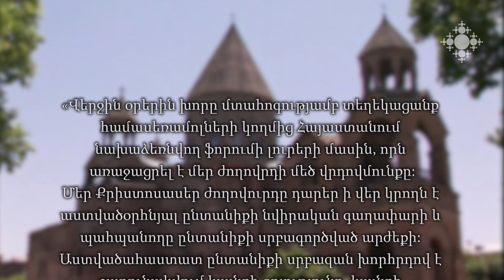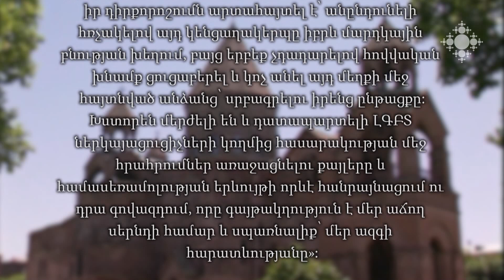Համասեռամոլության երևույթին անդրադարձ կատարեց Ս. Էջմիածնի Գերագույն հոգևոր խորհուրդը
Նոյեմբերի 1-ին, Մայր Աթոռ Սուրբ Էջմիածնում ընթացող Գերագույն հոգևոր խորհրդի ժողովն անդրադարձ կատարեց վերջին օրերին հանրությանը հուզող` Հայաստանում համասեռամոլների ֆորումի կազմակերպման նախաձեռնությանը:
Գերագույն հոգևոր խորհրդի անդամները մտահոգություն արտահայտեցին հնարավոր ոչ ցանկալի զարգացումների վերաբերյալ` ընդգծելով, որ համասեռամոլության վարքագծի գովազդումը սպառնում է ազգային և հոգևոր արժեքներին:
Քննարկումների ընթացքում Գարեգին Երկրորդ Ծայրագույն Պատրիարք Ամենայն հայոց կաթողիկոսը խնդրի վերաբերյալ ներկայացրեց իր դիտարկումները` մասնավորապես նշելով. «Վերջին օրերին խորը մտահոգությամբ տեղեկացանք համասեռամոլների կողմից Հայաստանում նախաձեռնվող ֆորումի լուրերի մասին, որն առաջացրել է մեր ժողովրդի մեծ վրդովմունքը:
Մեր Քրիստոսասեր ժողովուրդը դարեր ի վեր կրողն է աստվածօրհնյալ ընտանիքի նվիրական գաղափարի և պահպանողը ընտանիքի սրբագործված արժեքի: Աստվածահաստատ ընտանիքի սրբազան խորհրդով է շարունակվում կյանքի գոյությունը, կյանքի հրաշագործությունը: Աստված պատվիրաններ ու բարոյականության նորմեր է սահմանել արարչաստեղծ մարդու համար: Այսօր, սակայն, փորձ է արվում բարոյական շեղումները և դրանց բացահայտ քարոզչությունը ներկայացնել իբրև մարդու իրավունքներ և ազատություններ: Քրիստոսի Սուրբ Եկեղեցին համասեռամոլության երևույթի նկատմամբ իր դիրքորոշումն արտահայտել է՝ անընդունելի հռչակելով այդ կենցաղակերպը իբրև մարդկային բնության խեղում, բայց երբեք չդադարելով հովվական խնամք ցուցաբերել և կոչ անել այդ մեղքի մեջ հայտնված անձանց՝ սրբագրելու իրենց ընթացքը:
Խստորեն մերժելի են և դատապարտելի ԼԳԲՏ ներկայացուցիչների կողմից հասարակության մեջ հրահրումներ առաջացնելու քայլերը և համասեռամոլության երևույթի որևէ հանրայնացում ու դրա գովազդում, որը գայթակղություն է մեր աճող սերնդի համար և սպառնալիք՝ մեր ազգի հարատևությանը»: